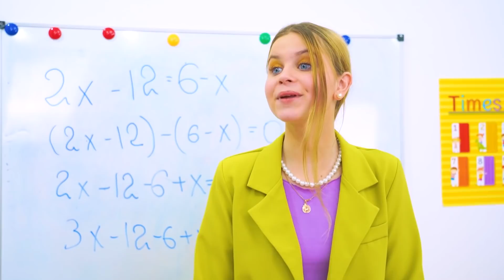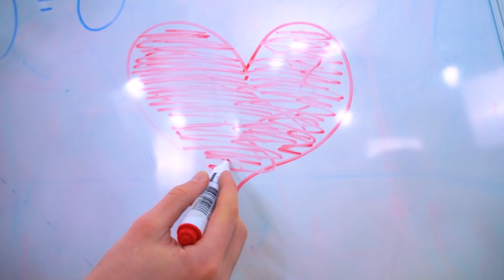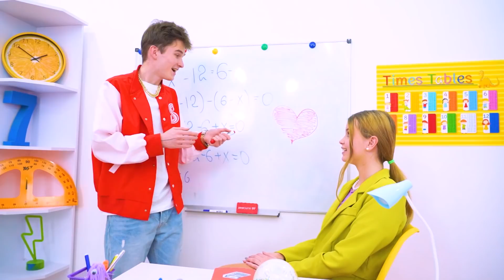Atleta VS Nerd en la Escuela | Mi Novio se Enamoró de una Chica Nerd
¿Crees que si eres una chica popular, entonces tu novio no puede enamorarse de una nerd? ¡No importa cómo sea, no puedes ordenar en tu corazón y nunca sabes quién será exactamente tu verdadero amor!